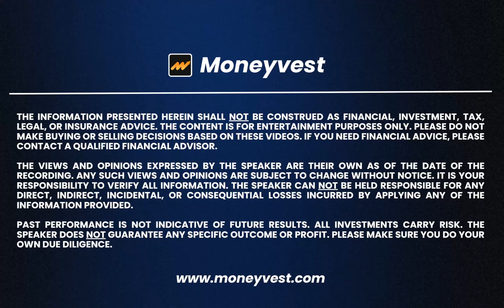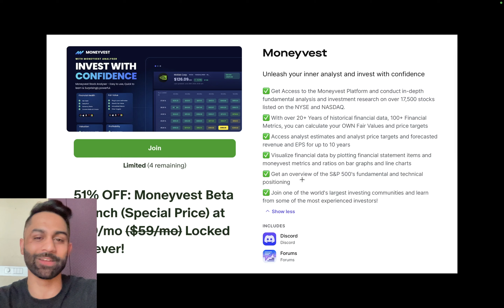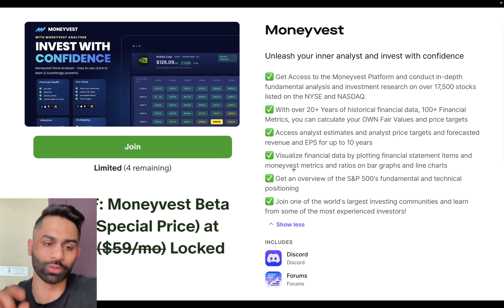🚨 No cuts in 2024? FOMC minutes + Powell Speech